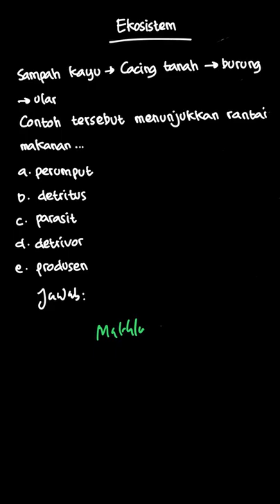Contoh rantai makanan | Biologi Makhluk Hidup & Lingkungannya | Kelas 10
✅ Dalam video ini kita akan membahas: Sampah kayu → cacing tanah → burung → ular
Contoh tersebut menunjukkan rantai makanan ...
a. perumput
b. detritus
c. parasit
d. detritivor
e. produsen
Tema:
Kelas: 10
Mata Pelajaran: Biologi
Bab: 10
Buku: Biologi Makhluk Hidup dan Lingkungannya SMA/MA Kelas X